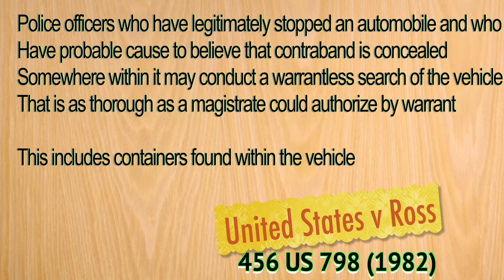52 of 100 US v Ross the breakdown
This video brings up something that starts with United States v Ross and 4th amendment police searching closed containers and without warrants.

Amazon Prime